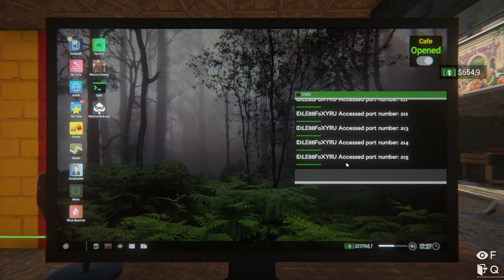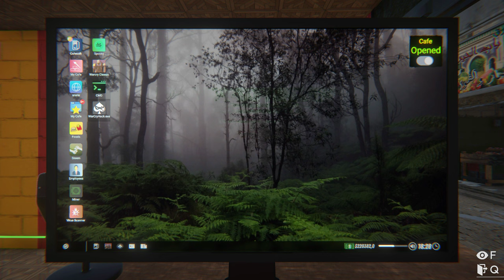Internet Cafe Simulator 2 (HOBO) Part 19 - Cracked A Medium Game